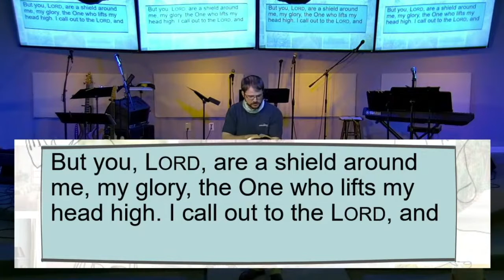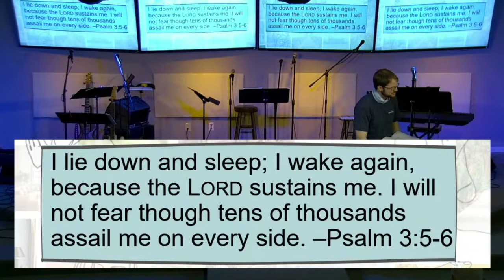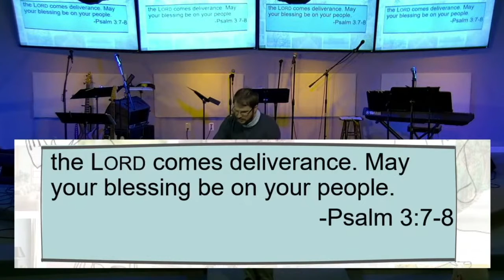“God, I’m Scared”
Fear is a universal language. Fear often comes from a stressful situation with no immediate solution. Since we do not know what to do or feel like there’s nothing we can do, we sit with our fear. How can we approach God with our fear? How can we rest in Christ when our minds can be consumed by fear? Join us today as we see how God interacts with our fear.